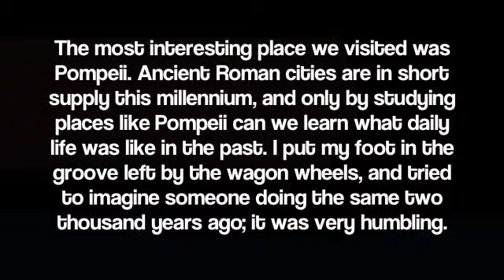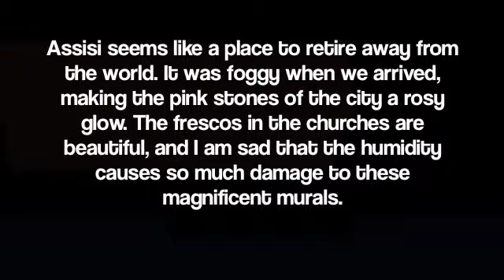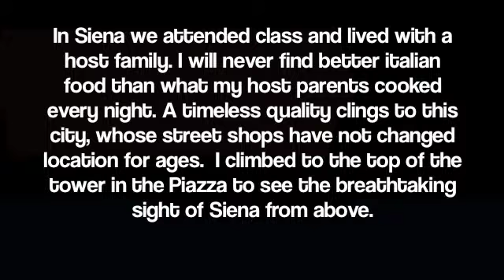Study Aborad Siena, Italy: Winter 2013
by Alessandra Ceretto